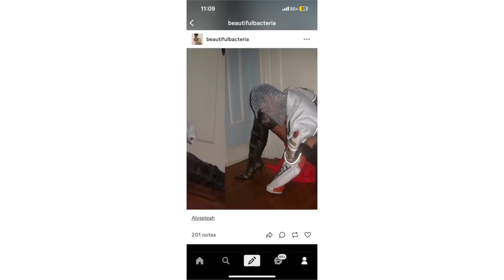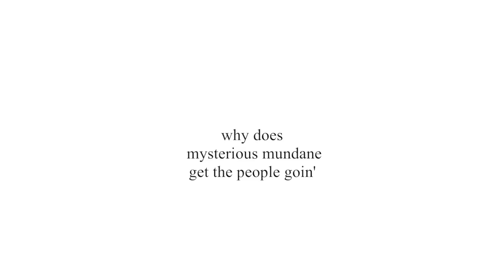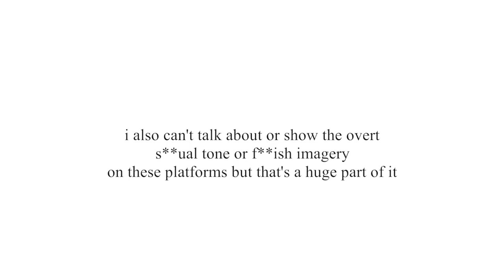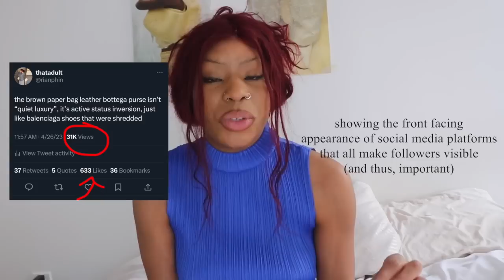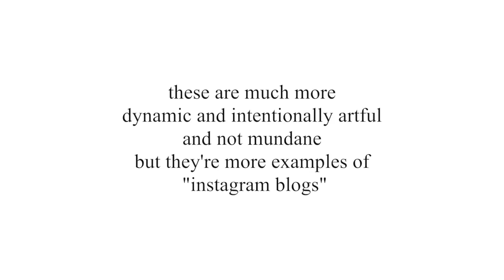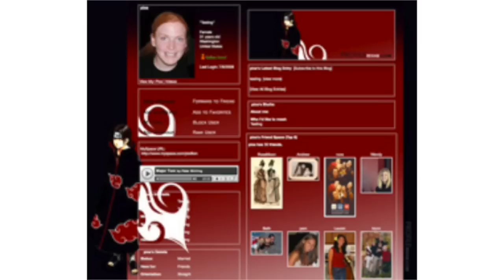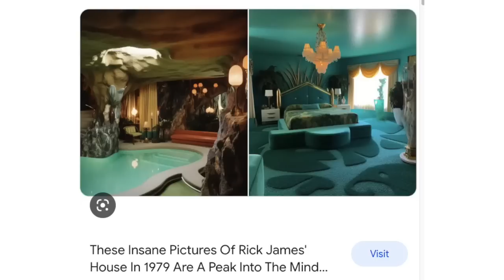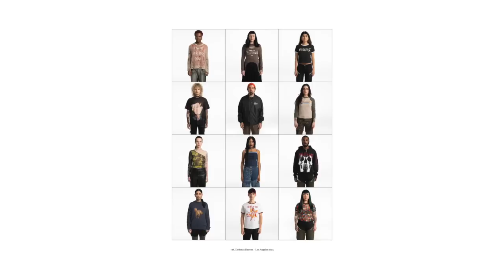mysterious mundane online photo culture + fashion (video essay)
EXPLAININGGGG what i'm SAYYIYINNNGGGG